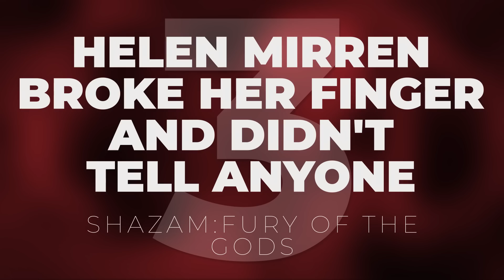10 Actors Who Went To Absurd Lengths For Recent Movies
Austin Butler really went full Gosling for Elvis, huh...